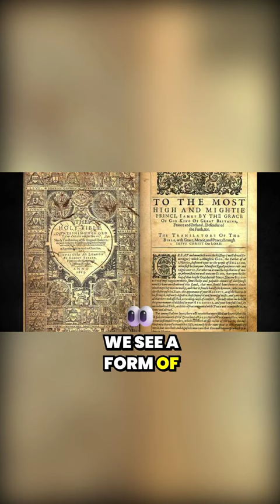Did the Greeks create the pagan name Jesus?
Yeshua jesus god meditation music israel sacred name of god worship christian christianity prayer lord jesus christ holy spirit religion messiah bible study sleep meditation assembly of yahuah tetragrammaton how to pray to yahuah torah the way tv